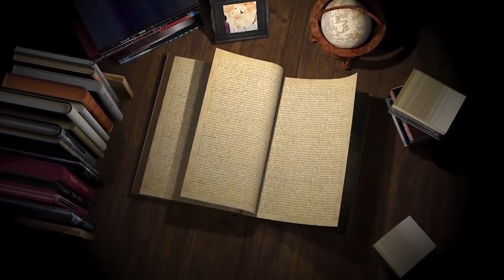Theory Café | Episode 5 | Structuralism and Russian Formalism | Josy Joseph | SB College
BERCHMANS TV